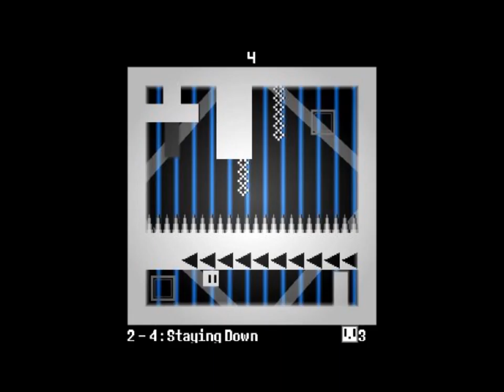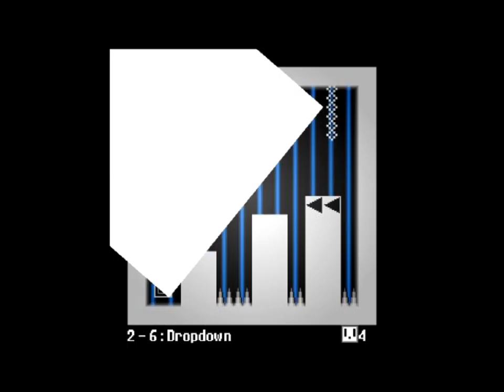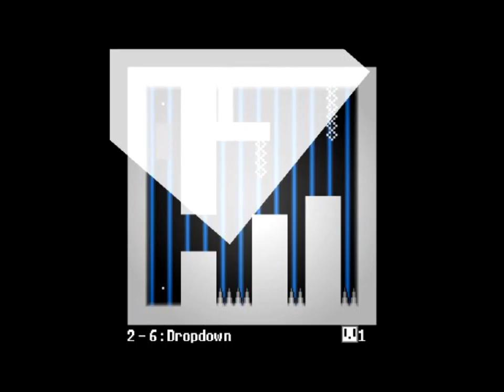Let's Play: You Have 10 Seconds: ...Butt Stuff?..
ANNNNNDDDDDD WE'RE BACK! we missed you guys with the move and  life and stuff it's been hard getting the time to get set up and record.